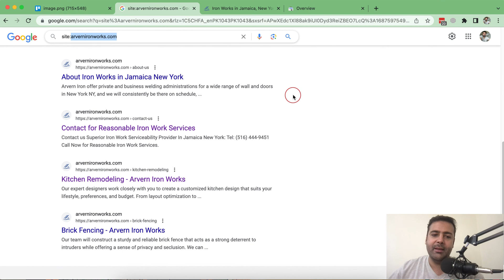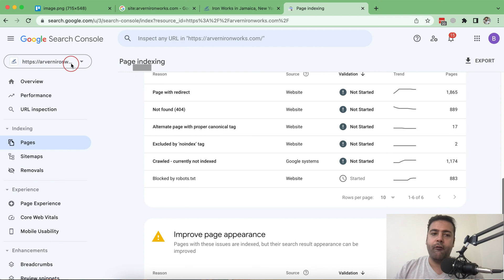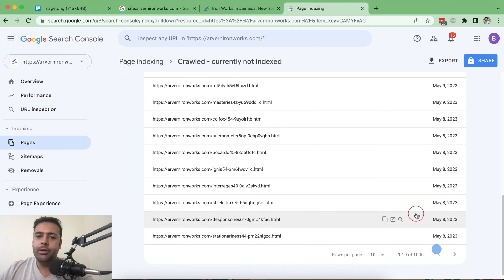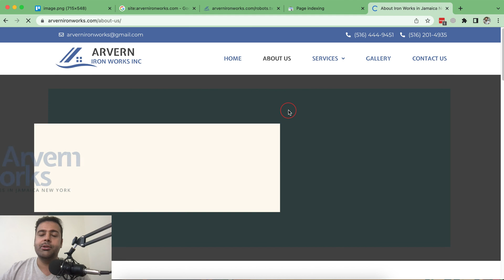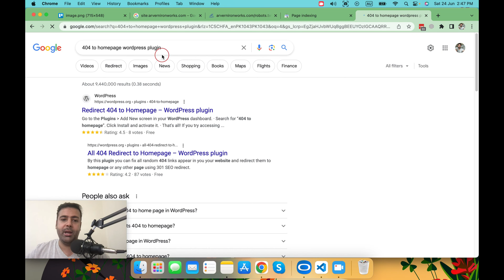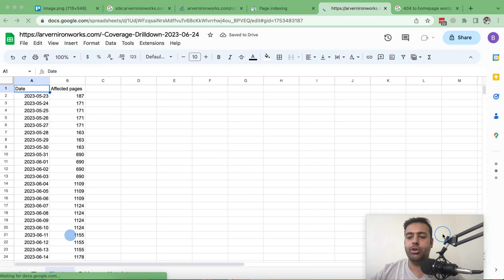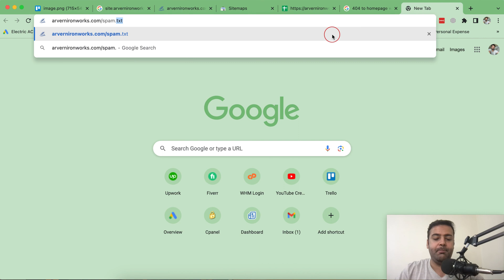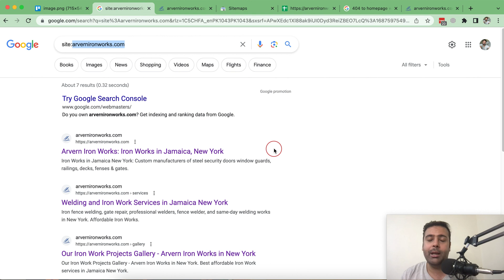How To Fix Japanese Keyword Hack On WordPress - After Fixing WordPress Hack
Fix Japanese Keyword Hack On WordPress

Welcome to WebSense Pro! In this important video, our host Bilal Naseer addresses the recent malware affecting essential add-ons for Elementor, which has led to numerous WordPress websites being hacked. If you're a WordPress developer, you may have already heard about this issue. Many hacked websites have experienced the emergence of Japanese malware and unusual pages being indexed on Google.

By following the steps outlined in this video, you'll learn how to regain control over your website's search appearance and improve its security.

00:00 Intro
01:20 Check Google Search Results
02:00 Google Search Console
03:20 Updating robots.txt file
04:40 Adding 404 to homepage plugin
05:30 Creating TXT file with Malicious URLs

Bilal will address your concerns and may even create a follow-up tutorial based on your requests.

If you want help with WordPress Website Designing/Development, Search Engine Optimization, store development, or any other web development help.